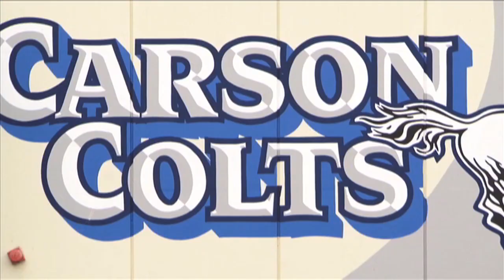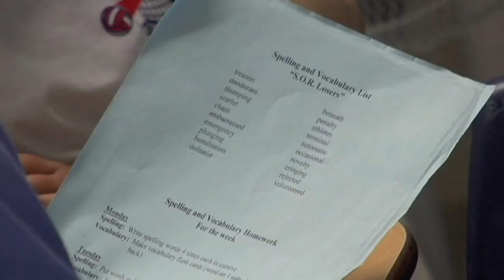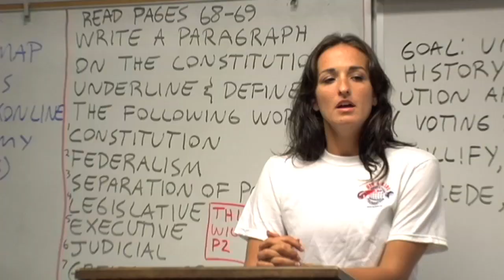Dig 4 Kids - CARSON HIGH SCHOOL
Dig for Kids overview on what is dig for kids and why is it important to give back to children and teach them the importance of education and achieving goals.